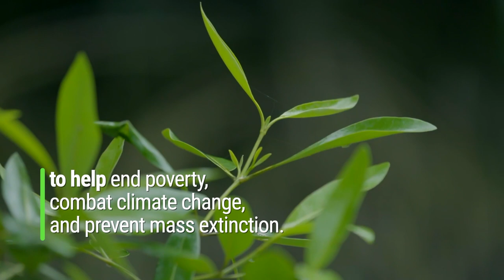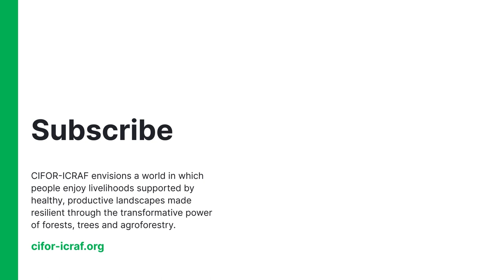Mangrove restoration for all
'Blue carbon' refers to the world’s carbon stores that are stashed in the plants and soil of coastal and marine ecosystems-including mangroves. As we straddle the UN Decade on Ecosystem Restoration (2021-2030), the demand to save and grow mangroves through restoration and protection is gaining increasing attention. Not only to achieve global target, but mangroves also gain their popularity to answer the national agenda in Indonesia. Indonesia has set a target to restore 600,000 hectares of mangroves by 2024 as part of its wider goal to achieve a Forest and Other Land Use Net Sink by 2030.
To make it happen, CIFOR-ICRAF conducted a project called Restoring Coastal Landscape for Adaptation Integrated Mitigation (ReCLAIM). ReCLAIM is a collaborative effort between CIFOR and various Indonesian partners representing universities, government agencies and civil society with support from the David and Lucile Packard Foundation. This project aims to find out what’s needed at local, provincial, and national levels to enhance recognition of blue carbon ecosystems through evidence-based mangrove restoration for improved livelihoods, food security and nutrition benefits to the coastal communities.